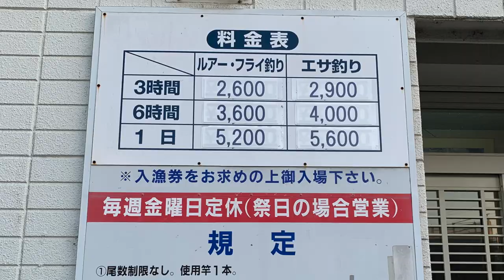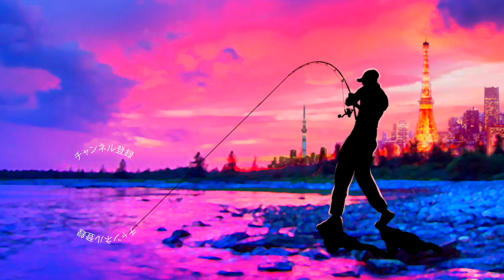デプスのアレで坊主逃れ！サイドワインダー多魚種モデルで2020釣納め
55アップしか釣れない！デプス「コードネームバス」に巨大バスが襲い掛かる衝撃映像